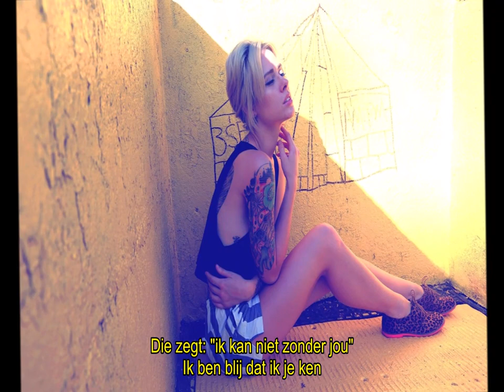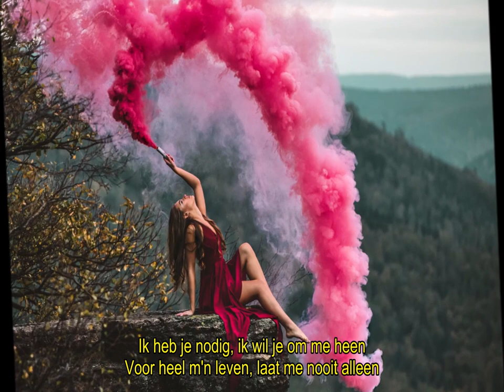Jo Vally - Ik Heb Je Nodig (Ondertiteld)